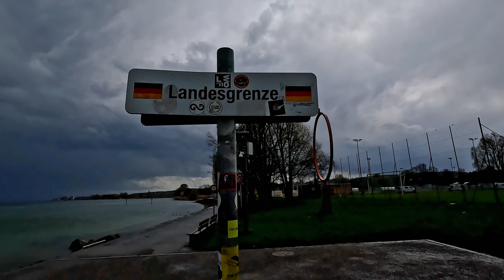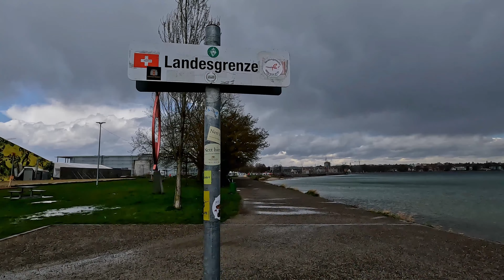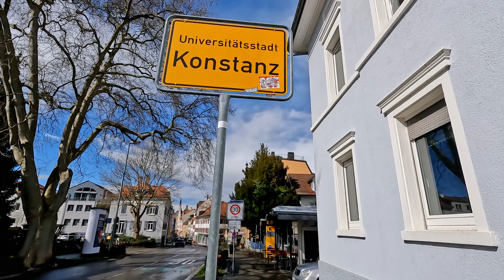[Wind & Rain]Konstanz🇩🇪kreuzlingen🇨🇭|4k Walking Tour|| Konstanz germany | kreuzlingen Swit zerland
[Wind & Rain] Konstanz🇩🇪/ kreuzlingen🇨🇭||4k Walting tour |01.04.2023

I walked from Konstanz on the German border to Kreuzlingen in Switzerland on foot. The weather changed constantly on that day and the temperatures were extremely low. From dark clouds to storm and rain, then back to bright sunshine. It immediately made me feel the magic and unpredictability of nature.

KONSTANZ Germany /KREUZLINGEN Switzerland
4K walking tour
Niederschlag:60% wind:15% :Luftfeuchte:64%  Taupunkt: -1℃ 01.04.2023

Stein am Rhein Fasnacht
 Swizerland🇨🇭 ⬇️